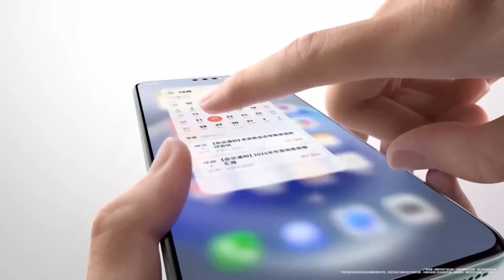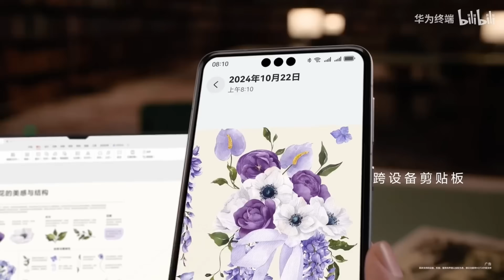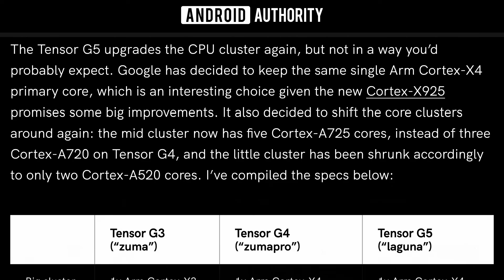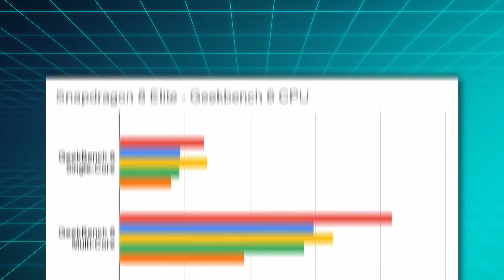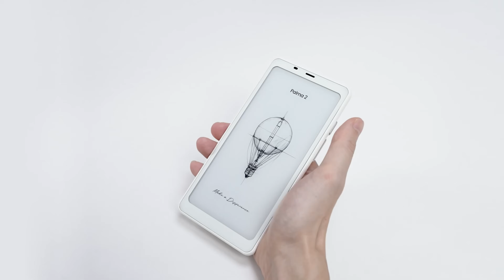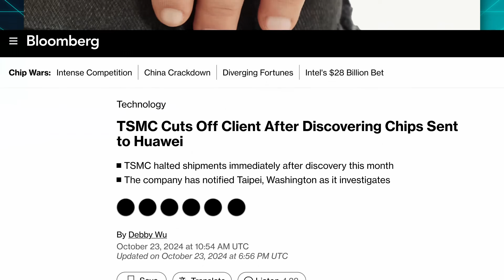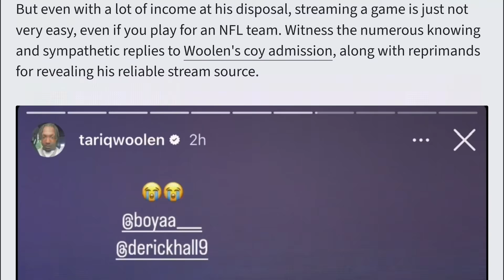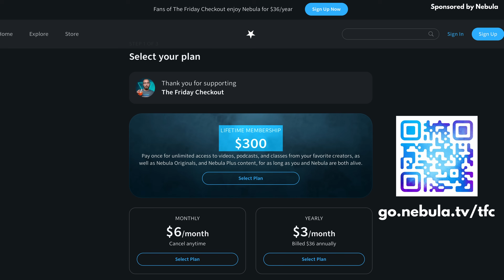Huawei did it! A true Android competitor!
This week Huawei launched HarmonyOS Next, which is their a true 3rd mobile OS that's not built on top of Android, Google's Tensor G5 chip got completely leaked and Qualcomm announced the Snapdragon 8 Elite and got sued by ARM.

Episode 221

►►► TechAltar links ◄◄◄

0:00 Intro
0:22 Huawei HarmonyOS Next
2:32 Google Tensor G5 leaked
7:15 Snapdragon 8 Elite
2:21 Release Monitor
0:21 The Brief